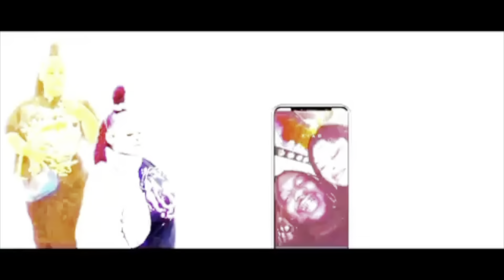Smoke Sesh 💨🍃// HotBox Session// (Random ChitChat)